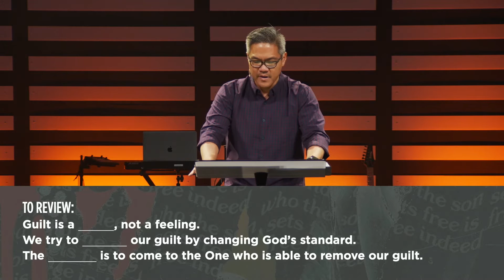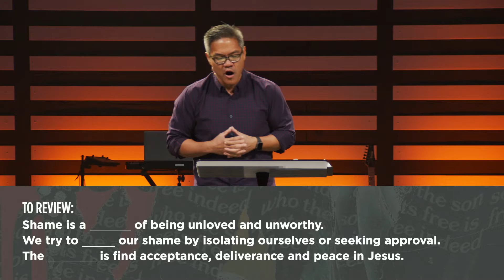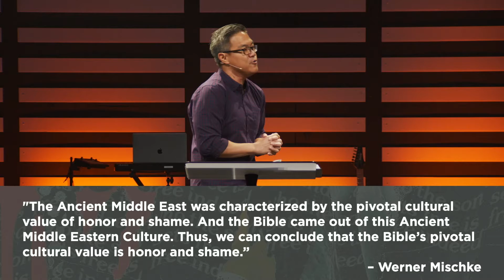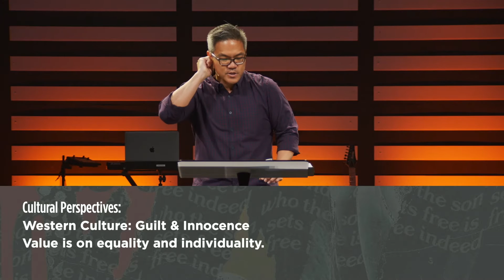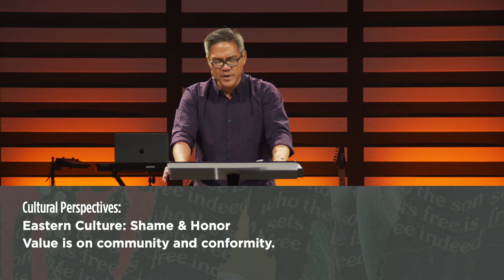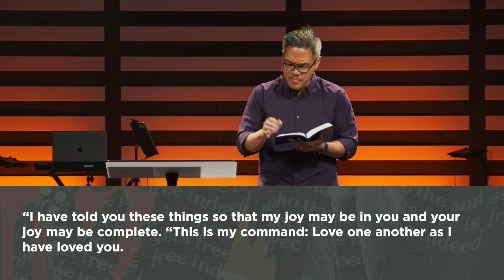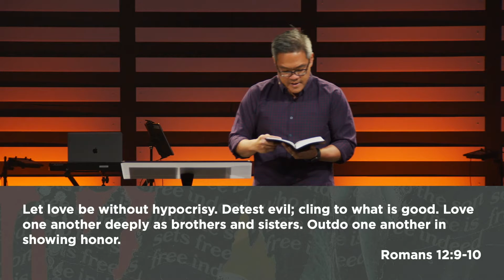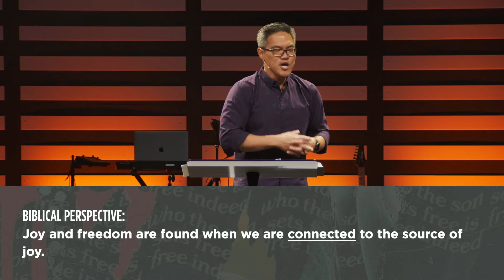Freedom From Guilt & Shame - Week 4